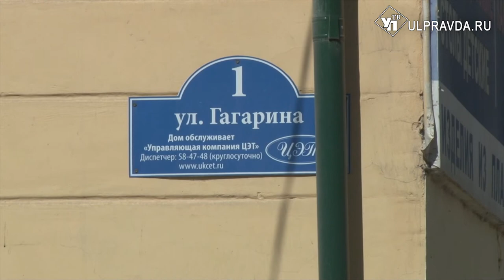Заново учатся чихать и кашлять. Где восстанавливаются ульяновцы, переболевшие COVID-19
Бесплатно и с индивидуальным подходом. В Ульяновске открылся первый в России восстановительный центр для людей, переболевших COVID-19.